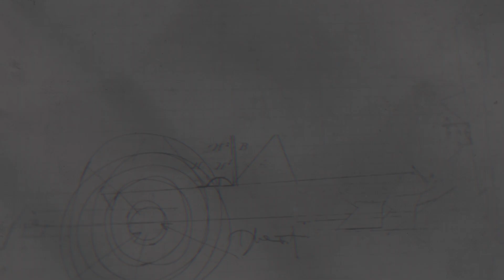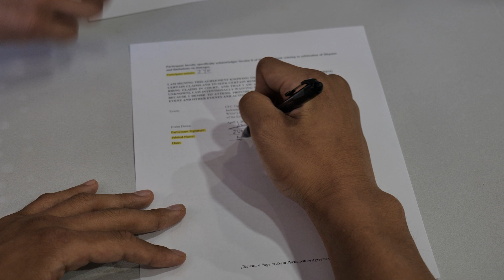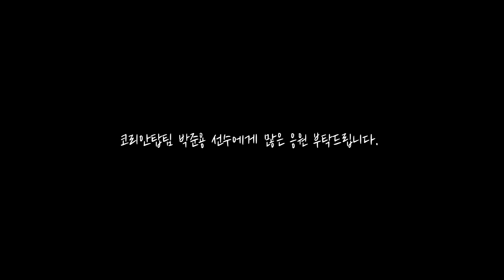코리안탑팀 UFC 박준용 UFC Apex 스케줄 및 훈련 영상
안녕하세요 코리안탑팀입니다.
박준용 선수의 시합 준비 과정과
UFC Apex에서의 일정을 담았습니다.